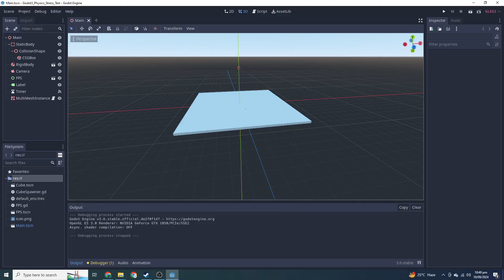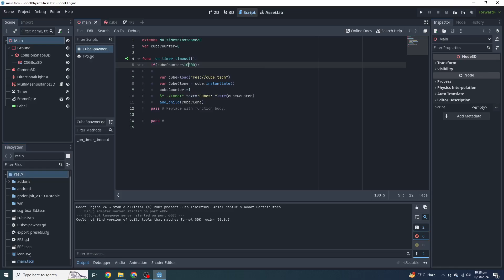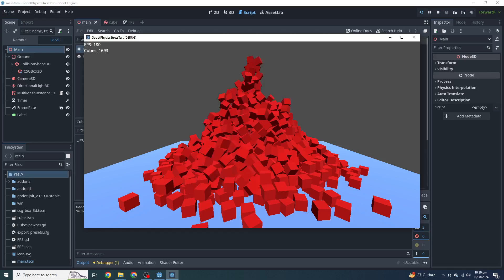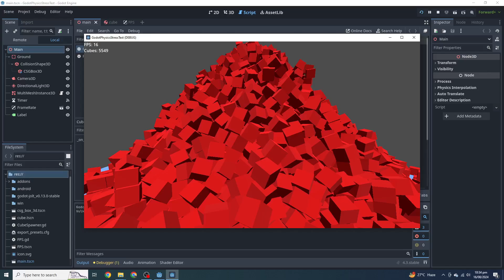Godot 3.6 Vs Godot 4.3 - How Much Godot Improved from Godot 3 to 4. Godot 3D Physics Performance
00:00 Godot 3.6
01:26 Godot 4.3

My System Specs:
Intel Xeon X5670 Hexa Core CPU
Nvidia GTX 1050 2GB
14 GB DDR3 RAM

Godot 3.6 and Godot 4.3 are the latest Godot Engine versions from Godot 3 and Godot 4.
Godot 3.6 is using Bullet Physics Engine in this video.

In this video I'm using  Jolt Physics. Godot 4's default physics engine is based on bullet physics engine but Jolt is very optimized physics engine written in c++. Jolt Physics Engine can be used as Extension in Godot 4 series. Godot Extension can bring more c# c++ and rust physics engines and can help improve 3d performance. Bepu physics performance is too good in 3D. It's written in C#.

Godot 4.3 FPS Test
Godot 4.3 Vs Unity
Godot 4.3 Vs Unreal Engine 5
Godot 4.3 Vs Godot 4.2
Godot 4.3 Vs Defold Engine
Godot vs Unity
Godot Engine 3.6
Godot 3 vs Godot 4
Godot 4 Vs Godot 3
How to create games with Godot Engine 4
Godot 4 Jolt Physics Engine